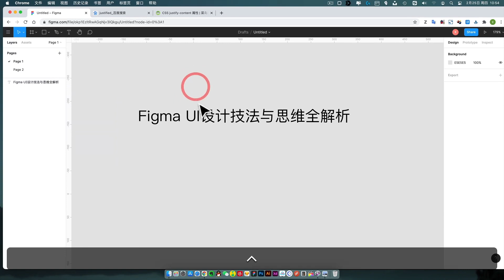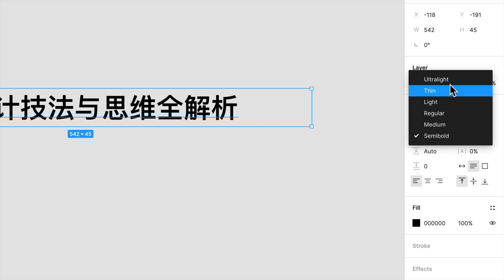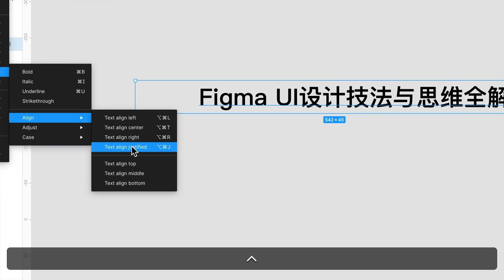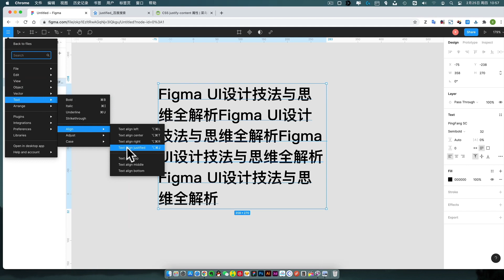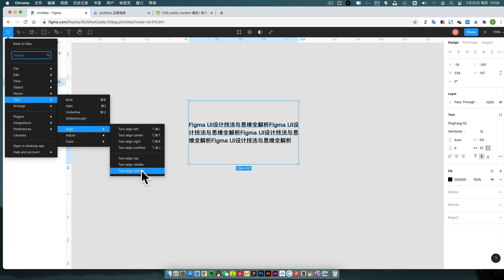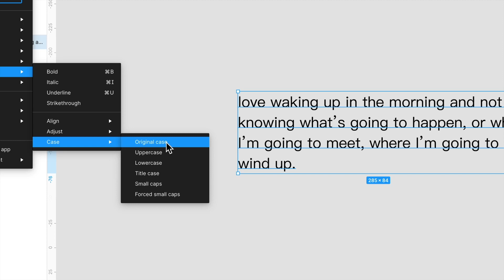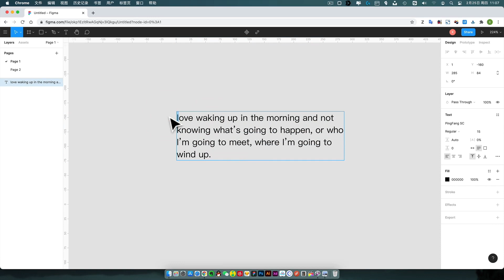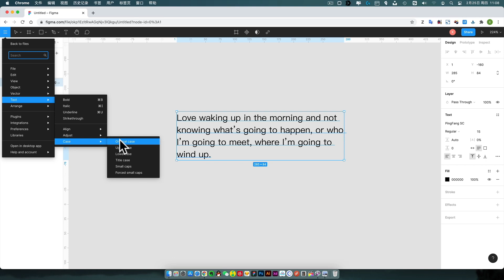UI设计工具Figma全精通教程（16）-Figma菜單功能詳解-第六講（文本菜單功能詳解）。UI design tool Figma full proficiency tutorial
Hello！我是靜電。Figma是當今比Sketch更流行的UI設計工具，具有完善的圖形繪制，頁面輸出，團隊協作等功能，非常適合UI設計師上手學習。通過本套課程，我們會帶著大家全面掌握Figma這個超熱門的UI設計工具。今天是Figma菜單功能詳解-第六講（文本菜單功能詳解）。
交流請聯繫 wechat： hixulei